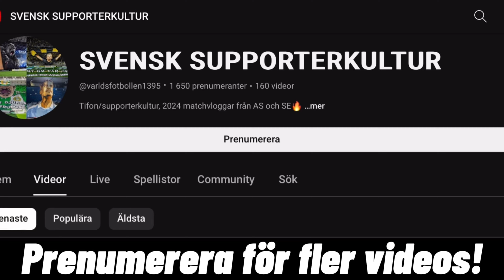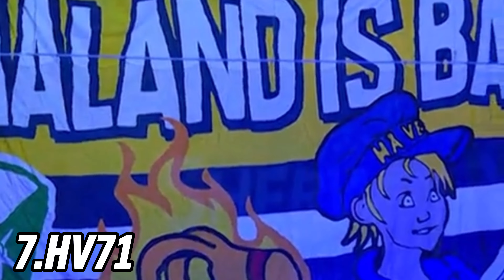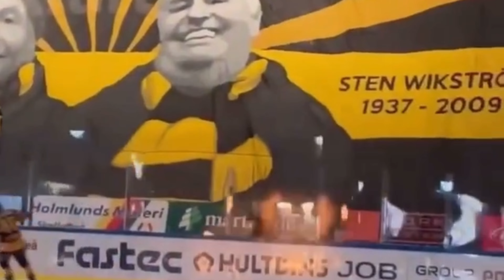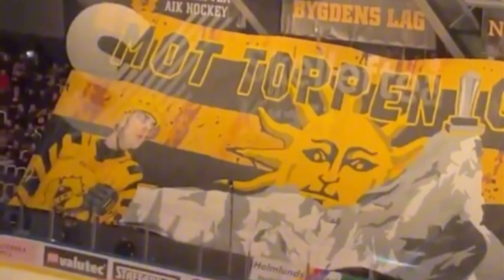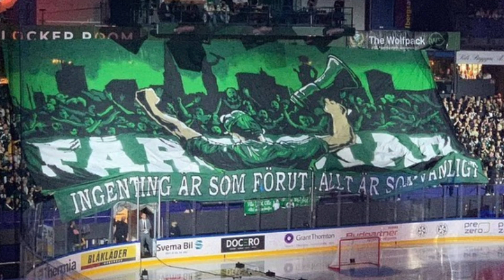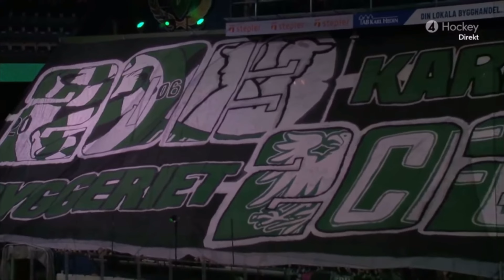TOP 10 FANS I SVENSK HOCKEY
Ljudet från vissa videos kan ha byta ut pga copyright. Hoppas ni har respekt för detta.